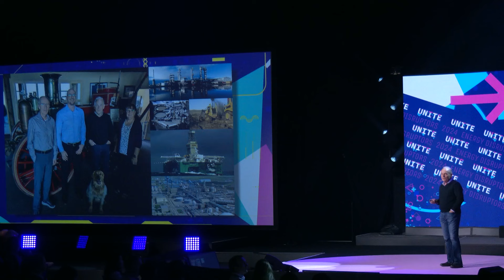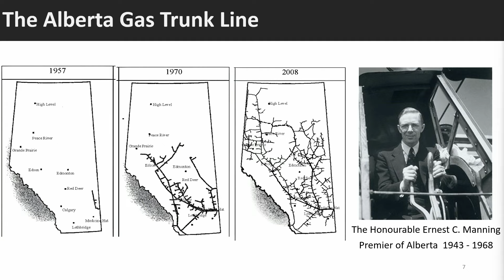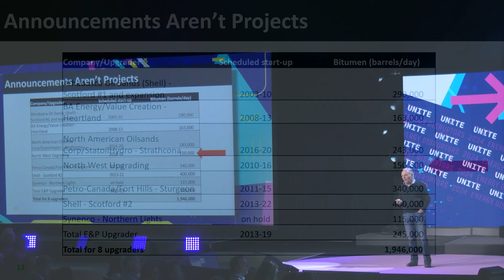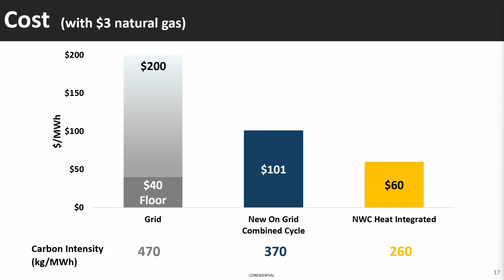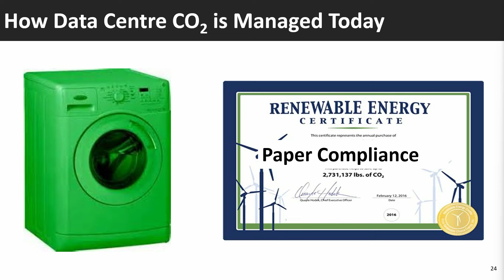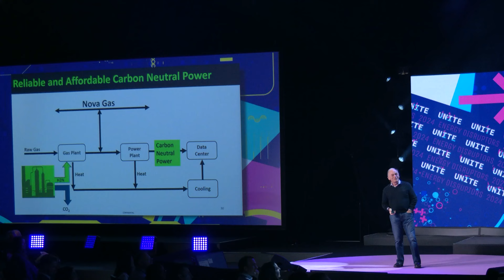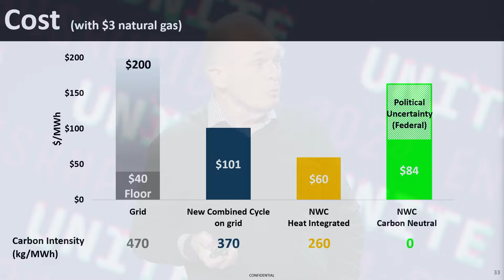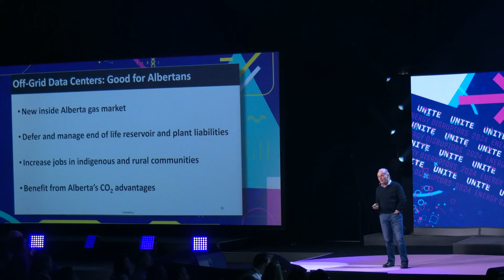Carbon Neutral Data Centres at Affordable Cost: Why Alberta is the Best Place in the World to do it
Ian MacGregor likes to build stuff. He’s an entrepreneur who usually starts from scratch. He likes doing more than talking, he’s an engineer who likes numbers and problems and solving them by building world-scale businesses. He’s done that a few times before.

Ian is working on a new business to take CO2 out of the air and make hydrogen. He thinks it will be good for Alberta, Canada and the world.

He plans to locate the reference plant in Alberta where he has a few friends from his time building the Sturgeon Refinery and the Alberta Carbon Trunk Line which is now the world’s largest operational system for sequestering manmade CO2. Both of them started with an idea he drew on a napkin. He still has the napkin.

He’s got a new napkin. He thinks he can build about 500 of these plants, in Alberta first and then Western Canada and North America. Each plant will take about 250,000 Tonnes of CO2 out of the air and avoid a further 100,000 tonnes of emissions by decarbonizing downstream products using the 10,000 Tonnes of hydrogen the plant will make each year. The plants will use low value and scrap wood as their feedstock, wood that is most often just left behind after harvesting for lumber. The hydrogen is carbon negative because it preserves the work the tree did in taking the CO2 out of the air.

He believes he can get the cost of getting CO2 out of the air and safely underground down to $100 US/ tonne. At that price he thinks we can afford it and there will be a few hundred places to do it.

Since each plant costs about $300 million that’s a lot of manufacturing jobs and Ian thinks that Edmonton is the place to do it. He believes this will be a new Alberta manufacturing industry, that is about the size of a car business like Ford Canada.

The low value wood feedstock is what’s left over after harvesting for lumber, collecting and preparing this feedstock will create lots of jobs in remote communities and for Indigenous peoples. There’s a forest fire angle too, a place to put the thinning’s to protect remote communities from forest fires, a place to put the fuel that is going to have to be removed from the forest floor to reduce the severity of future fires and a place to put the standing dead trees that are left after a fire to improve the speed of the new growth.

He has an idea to put the plants at existing sour gas plants around the Province to share under-utilized facilities and extend their lives doing something new because many of them are on their last legs. There are at least 20 places where this should work in Alberta.

He’s also looking forward to hearing from all the critics again. They’ve been silent for a while.